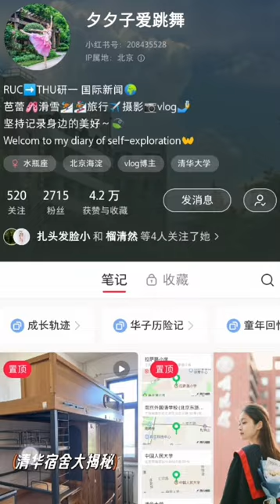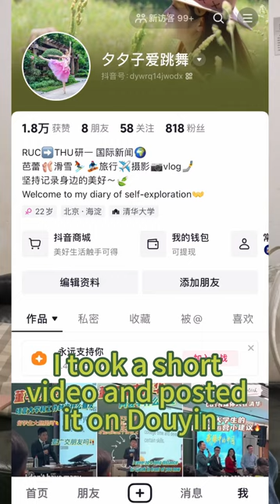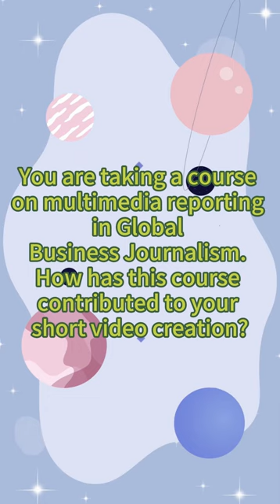Student profile: Zhang Xi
Global Business Journalism student Zhang Xi from China is a talented vlogger with excellent news judgment. A recent vlog she posted about a speech by a rising tech executive received millions of views and was quoted across Chinese media platforms. In this video, Global Business Journalism reporter Yang Ning talks to Zhang Xi about what inspired her to go into short video creation, keys to finding valuable content that people want to watch and share, and the lessons she's learned while studying for a master's degree in the Global Business Journalism program at Tsinghua University.